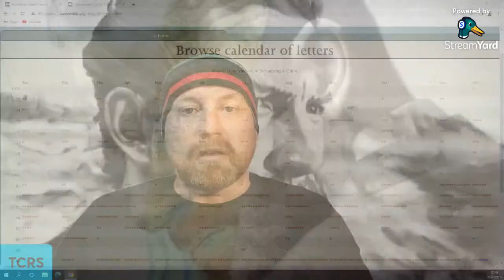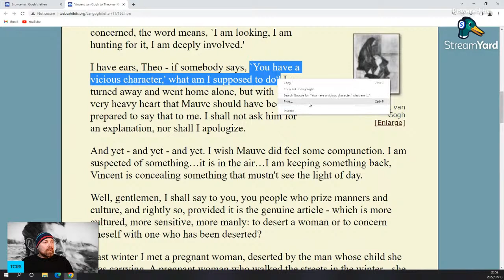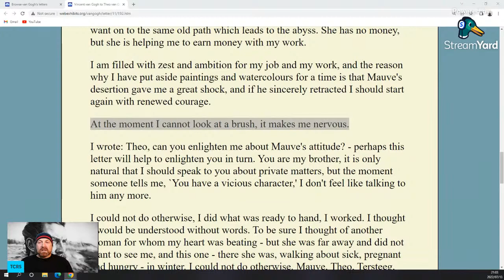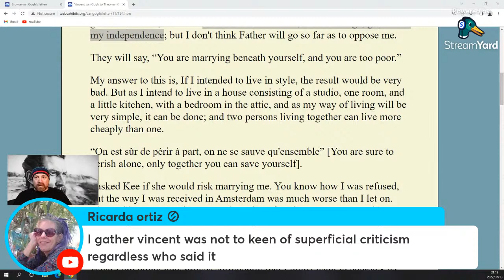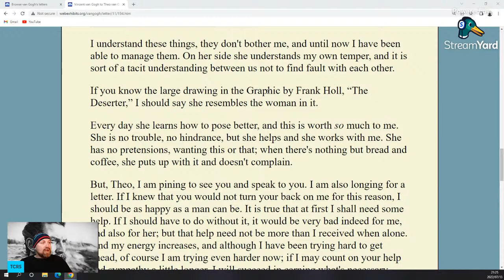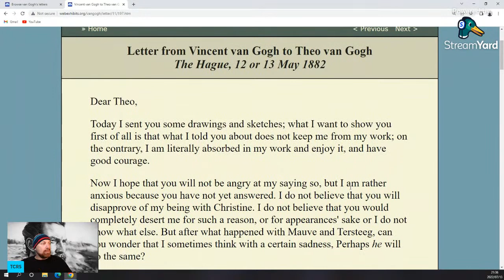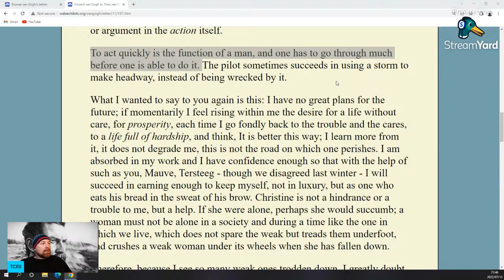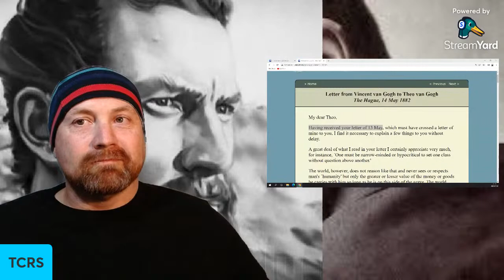"You Have a Vicious Character"